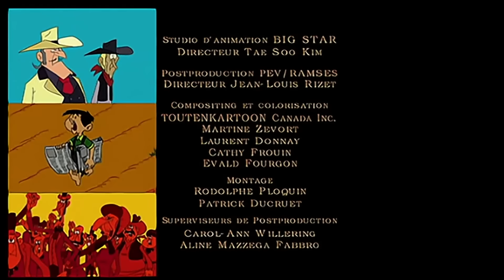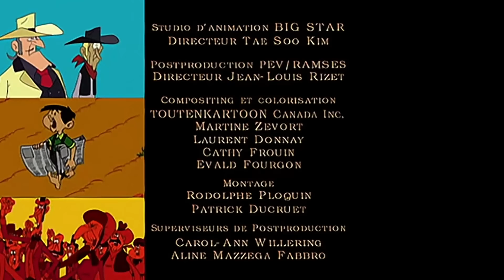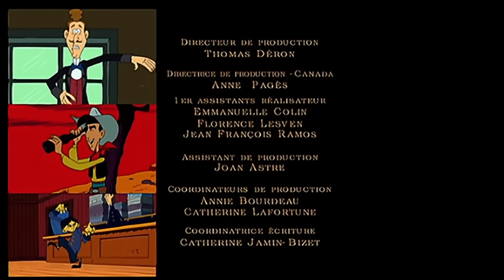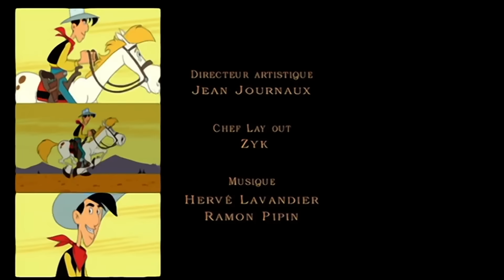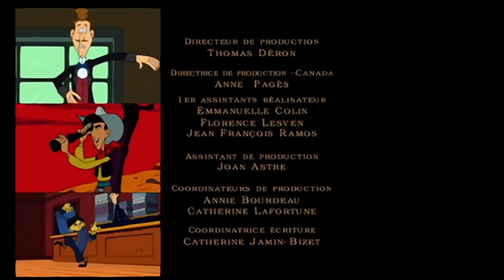🤠 Lucky Luke fait régner l'ordre ! 🤠 - Compilation FR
Bienvenue sur la chaîne officielle de Lucky Luke ! Issu des célèbres studios de production IDDH et Hanna Barbera, retrouvez chaque semaine un nouvel épisode des aventures fidèlement adaptées des albums cultes du cow-boy le plus célèbre du Far-West.
Avec par ordre d'entrée en selle : Jolly Jumper, les Dalton, Rantanplan... De l'action et de l'humour à vivre au triple galop !
© Gaumont - FR3 - Hanna Barbera and Dargaud Editeur.